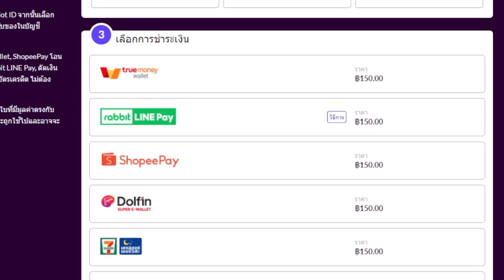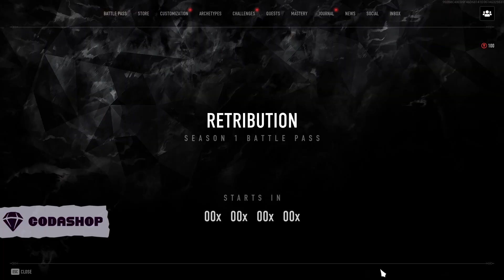แวมไพร์แบตเทิลรอยัล เล่นฟรี !! กลับมาเปิดอีกครั้ง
เป็นอีก 1 เกมที่สนุกมากๆครับ ภาพสวย ฟรีด้วย